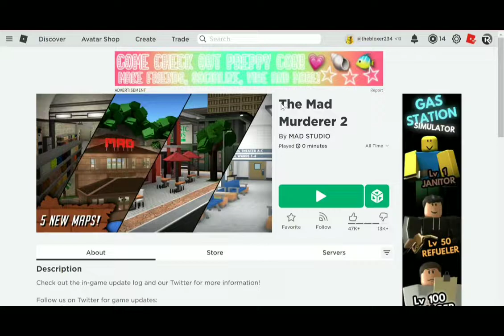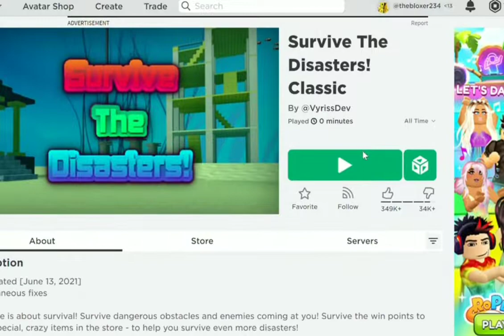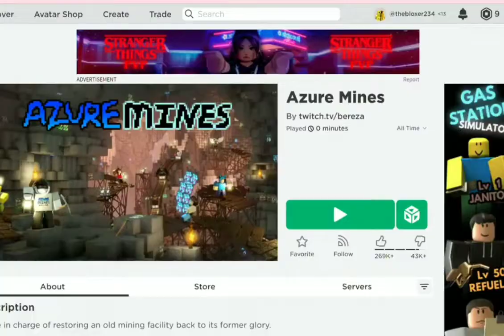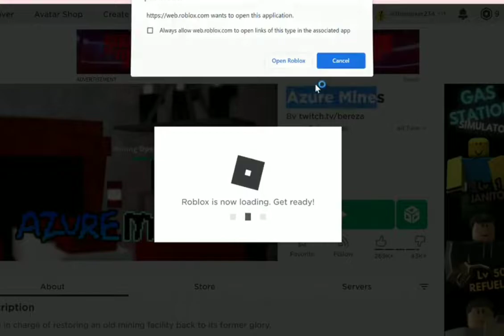DEAD Roblox games..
Today I play 5 "dead" roblox games.